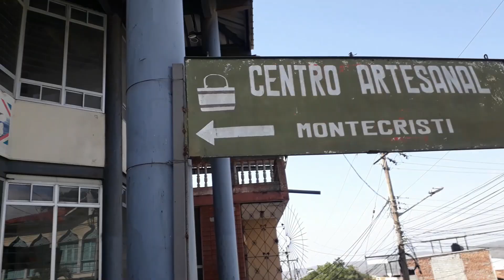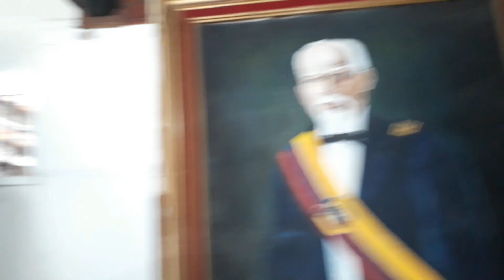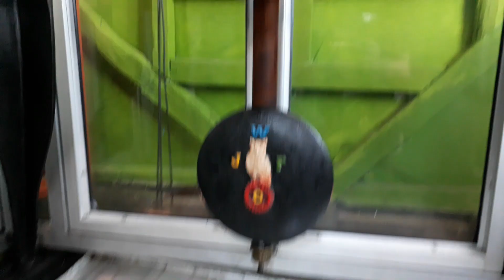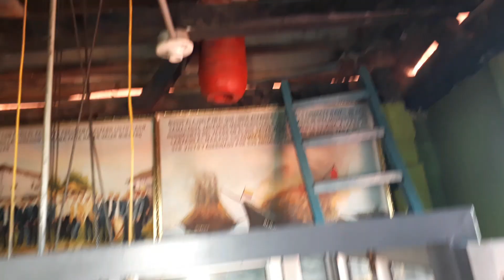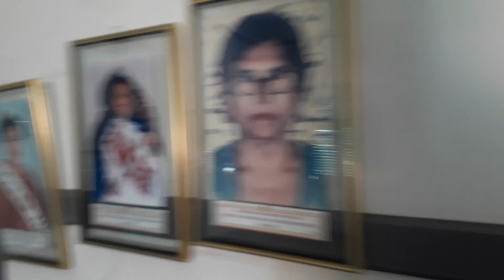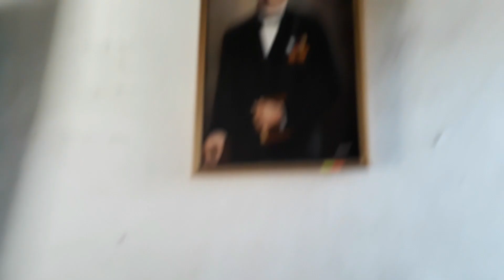La Casa y el Reloj de Eloy Alfaro, Montecristi - Manabi por el Mundo #52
💖Heyy, Bienvenidos a un nuevo video DE YouTube, en el que estaremos visitando un nuevo lugar aquí en Ecuador y pronto en otros lugares💖

👉Y Comparte